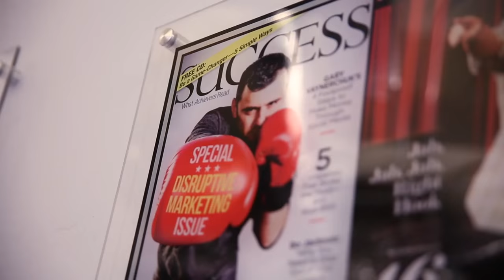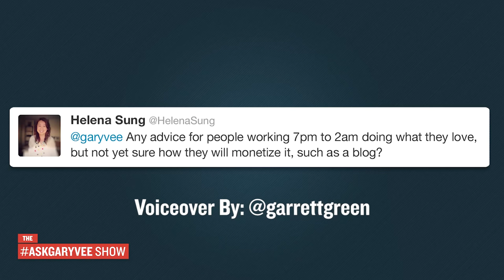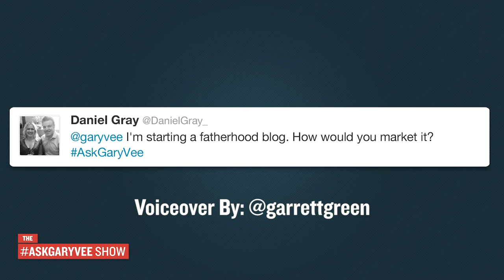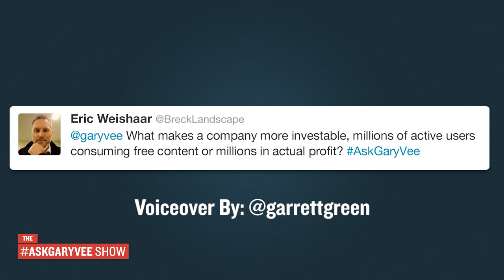AskGaryVee Episode 169: Shut Down By The Feds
QOTD: None, cause we got shut down!

0:00 Intro
2:44 - Any advice for people working 7p to 2am doing what they love, but not yet sure how they will monetize it, such as a blog?
4:16 -  I'm starting a fatherhood blog. How would you market it?
6:20 - What makes a company more investable, millions of active users consuming free content or millions in actual profit?
6:42 - How do you prepare for a big meeting, or anything where you're required to have a strong performance?